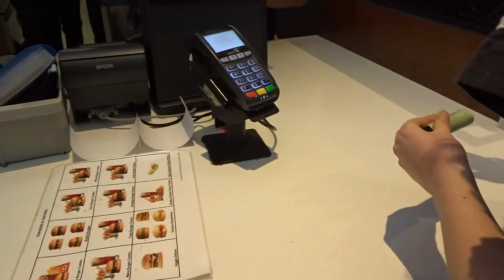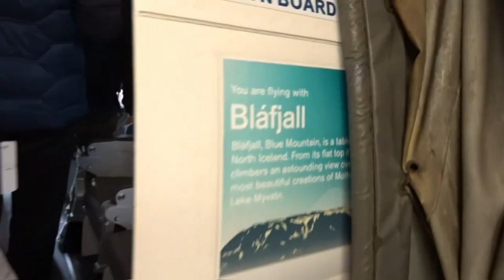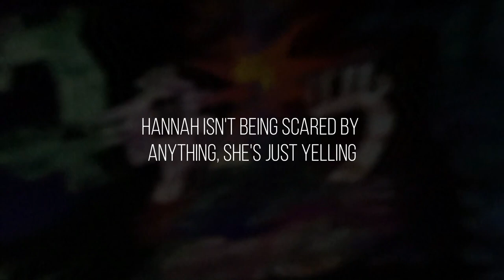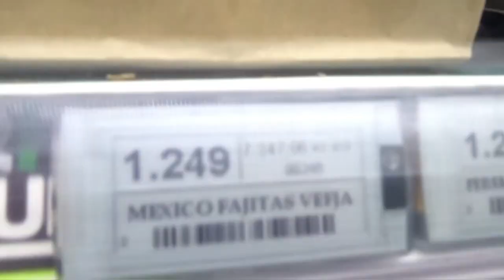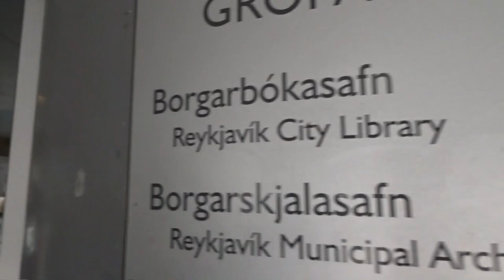School Trip to Iceland! - VLOG - Day 1+2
Sage and I decided to vlog our school trip to Iceland, and obviously hilarity ensued, so follow along!

On the first two days we flew a brutal red-eye flight to Reykjavík, visited some sights, explored the town, and counted down the minutes until we could go to our hotel.

Song(s):
Background music on Wondershare Filmora 9 editing

Shout out to everyone in this video! Love you guys!